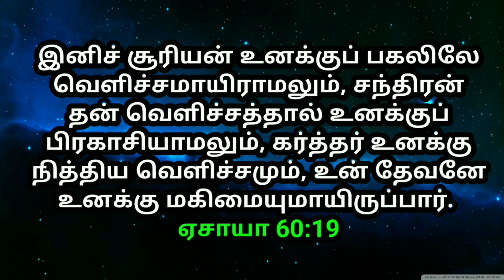உங்களுக்கான இரவு வசனம் 06/10/2022 | night today God word | night prayer |today Bible verse|Jesuslove